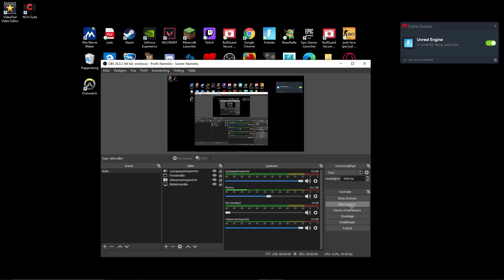Fortnite svenska// roligt game